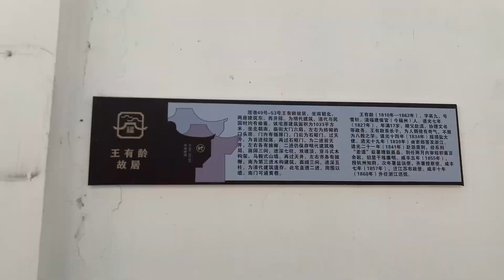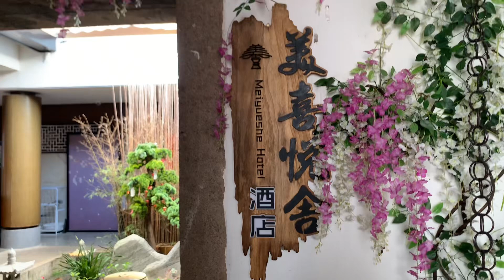福州三坊七巷美喜悦舍酒店